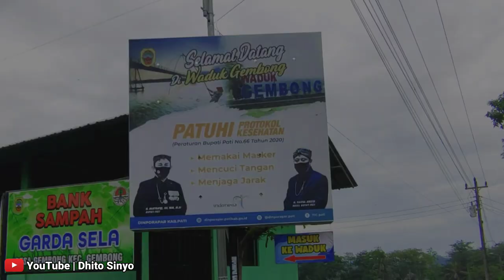VIRAL !!! Traveling Di Desa Wisata Waduk Seloromo Gembong, Kab. Pati, Prov. Jawa Tengah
Selamat menikmati video dari Chanel Dhito Sinyo Brodher dan Sister, sekilas penjelasan untuk Desa Wisata Waduk Seloromo Gembong